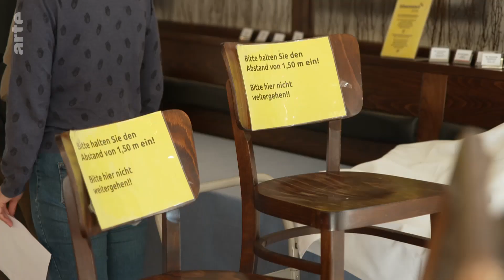España: sintecho en tiempos del COVID-19 (2021) | ARTE.tv Documentales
Reportaje del año 2021 cuando los casos de COVID19 disminuían en toda Europa 🇪🇺 al tiempo que el número de personas vacunadas aumentaba. No obstante, los migrantes y las personas sin hogar seguían y siguen estando entre los más vulnerables frente a la pandemia de coronavirus.

En España 🇪🇸, hay al menos 33.000 sintecho. Solo en Madrid son alrededor de 700 los vagabundos que duermen cada día en la calle. Debido a sus condiciones de vida, están más expuestos al virus que la mayoría de los madrileños. Pero, en muchos casos, el covid es el menor de sus problemas. La soledad, el hambre, el frío y las condiciones extremas hacen que las vidas de estas personas sinhogar sean todavía difíciles.

Conoce más a fondo lo que ocurre en Europa con los sintecho gracias a ARTE.tv Documentales en español

¿Quieres más contenidos de ARTE? 👉 Visita nuestra plataforma de streaming en español: ARTE en español y recuerda que tenemos app para ver los documentales en tu smart tv 📺